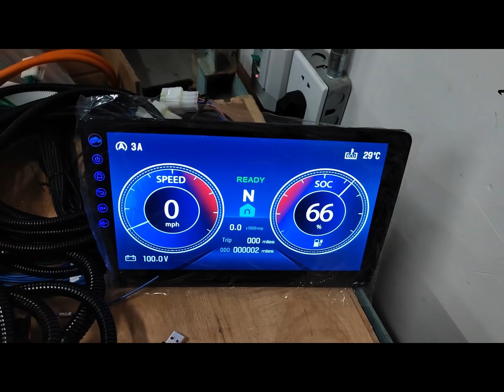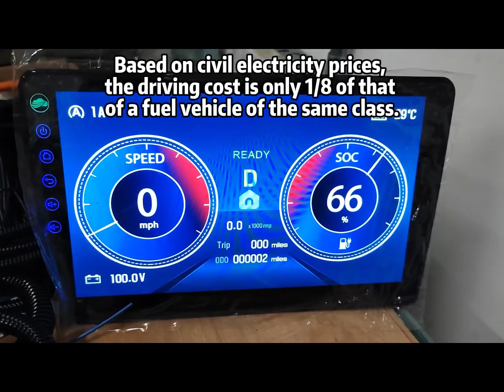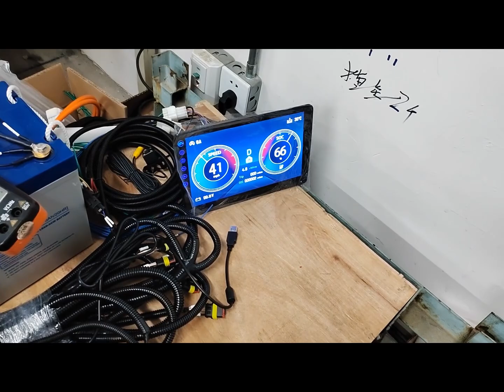Complete Fuel-to-Electric Conversion: Core Kit + Compatible Models + Test Results Unveiled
🌟Convert fuel to electric? Check this solution! 96V 15KW motor and core components, precision-designed. Close-ups and assembly show the kit's strength.🌿

🔧 Fits Beetle, Benz Sprinter, etc. Tested: 150N·m torque, 150km+ range, cost 1/8 of fuel cars. Easy electrification upgrade.🌿